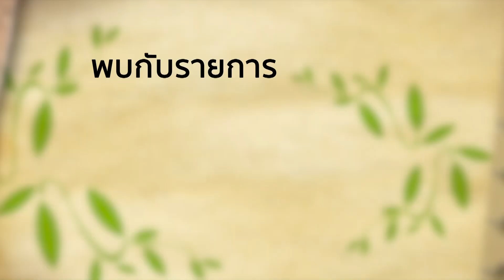โปรโมท ถึงพริกถึงขิง วันศุกร์ที่ 10 ก.ค. 63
ใครอยากรู้ว่ามันคืออะไร อร่อยแค่ไหน อย่าพลาดชม รายการ ถึงพริกถึงขิง ในวันศุกร์ที่ 10 ก.ค.63 เวลา 19.00 น. ทาง Youtube และ Facebook นะครับ